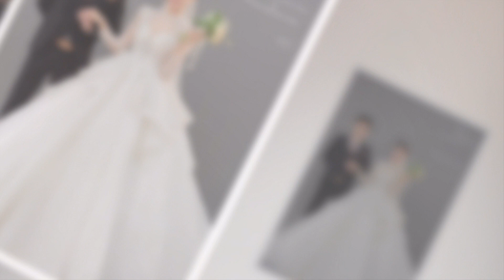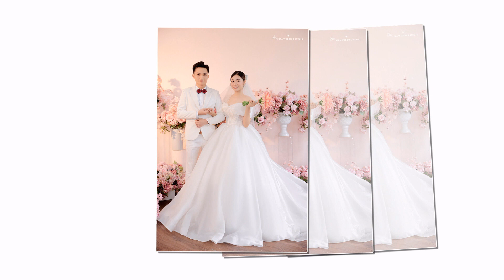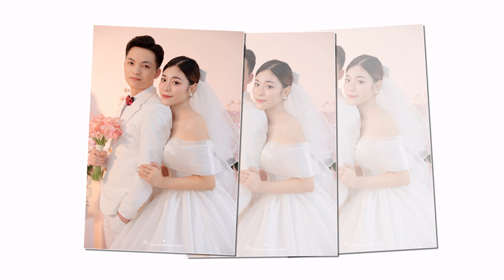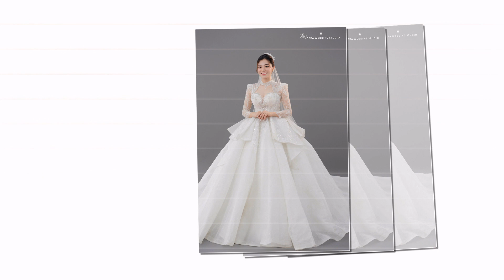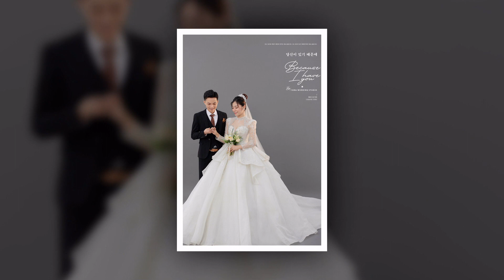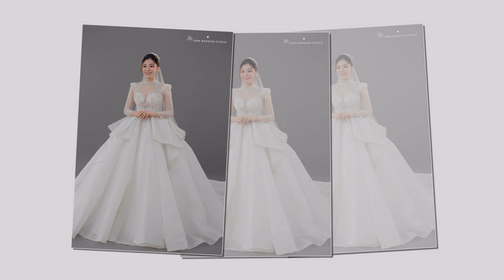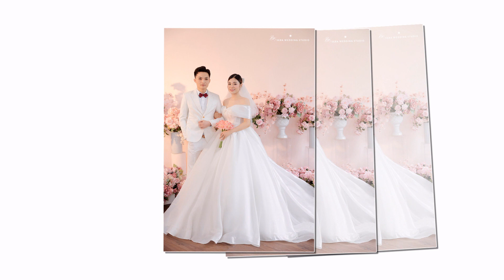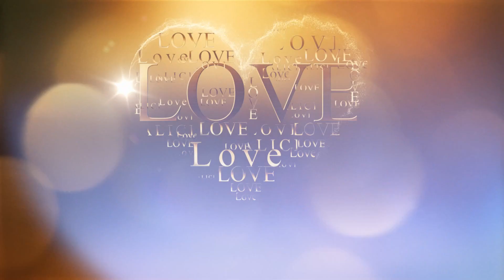Thanh Tiến Phương Anh